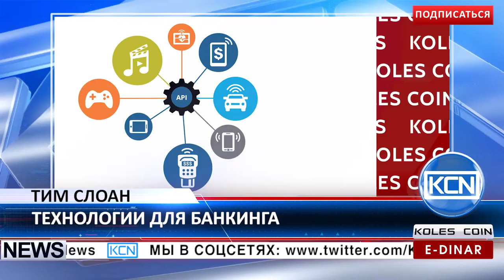KCN: Пять технологических способов изменить банкинг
Пять технологий способных изменить банковское дело. Генеральный директор банковской компании Wells Fargo Тим Слоан рассказал о  технологиях, которые изменят банкинг. Лидер одной из крупнейших финансовых структур страны сообщил о переходе к мобильной и цифровой эре на фестивале FinTech Ideas. По словам Слоана, будущее банковского дела заключается в API-интерфейсах, искусственном интеллекте, облачном построении сетей и биометрических технологиях.
EDR: anna-profit
BTC: 1JdRXQuqicwSyn61cd9jyXzAk2QUfu4KEW